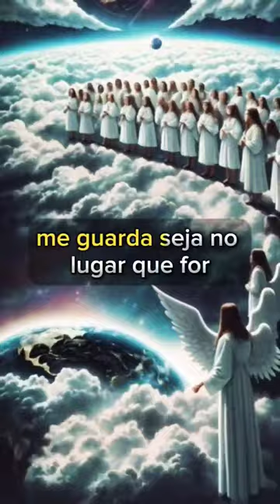😇 Anjos Poderosos 🔥 Mattos Nascimento lindo louvor